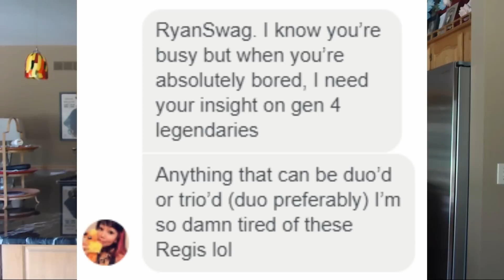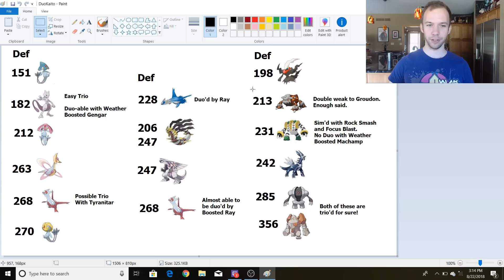Which Gen 4 Legendaries can be Duo'd in Pokemon GO | QOTW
For this week’s question of the week, the raid queen supreme Kaito Nolan asked which Gen 4 Legendary Pokemon can be duo’d or trio’d. In spite of not having game master information on any Gen 4 Pokemon, we can get an accurate idea of how many trainers these Gen 4 raids would need based off of their defense stat and counters. Having massively powerful attacks can tip the scales but ultimately low man clears are a DPS race more than anything else.

Overall, it appears that Azelf, Giratina (Origin), Darkrai, and Heatran are the best candidates to get duo’d in Gen 4. Mesprit, Giratina (Altered), Dialga, and Regigigas come close but I feel they will likely be trios. Cresselia and Uxie will most definitely not be duo’d, barring some serious Dark/Ghost/Bug-type power creep.